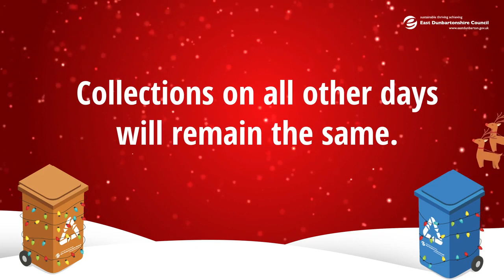Festive bin collection changes 2023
There will be some changes to our waste service during the festive season but we’ll still be out and about to ensure your bins are emptied.

No bins will be collected on Christmas Day, Boxing Day and the 1 and 2 of January with revised dates for in between.